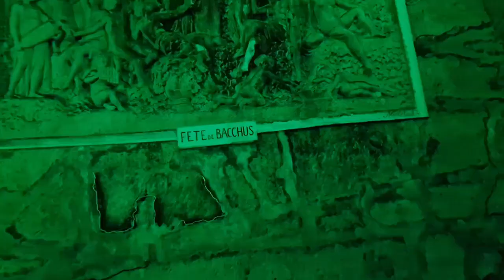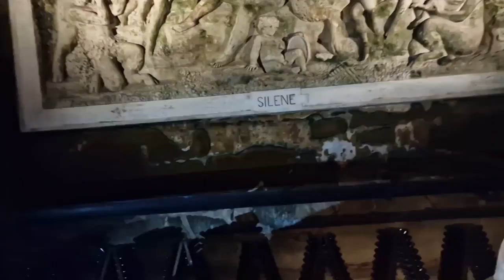❤️❤️❤️ Champagne Pommery, дом шампанских вин .Реймс - столица шампанского Путешествуем c Владимиром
Путешествие c Владимиром Волошиным BRIGADA1 TRAVEL
Pommery — один из крупнейших домов шампанских вин в Реймсе. Компания была основана в 1836 году Луи Александром Поммери и Нациссом Грено. Шампанское новой компании мало чем отличалось от напитков других производителей, существовавших в то время, но все изменилось, когда компанию возглавила Луиза Поммери.